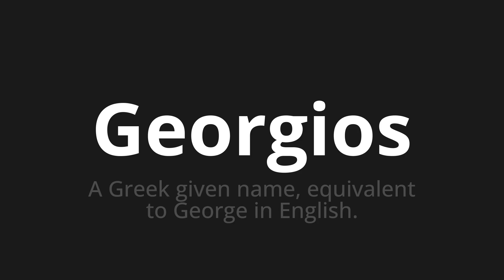How to pronounce Georgios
Master the Pronunciation of 'Georgios which means Georgios' - which means : A Greek Given name, equivalent to George in English. 📝 with @PronunciationGerman 🎓🗣️ - [Your Guide to German]

Learn to pronounce 'Georgios' perfectly in German with our easy and engaging tutorial by @PronunciationGerman! 📖📽️ In this comprehensive video, we provide you with native speaker examples 🗣️👂 and phonetic breakdowns 🎵 to ensure you get the pronunciation just right.

How to say Georgios in German